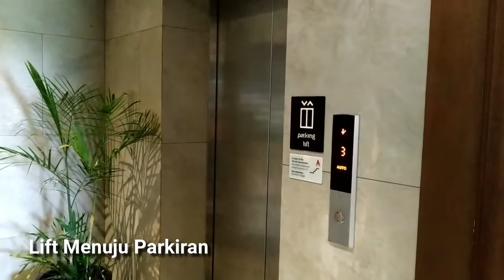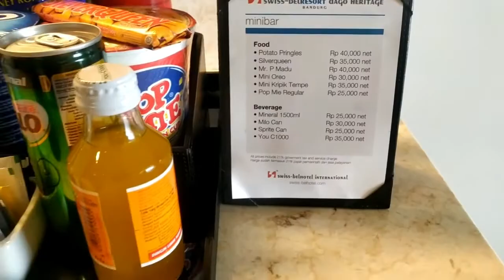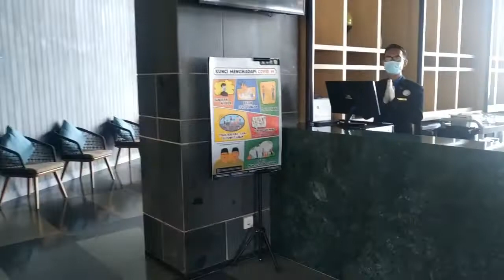Review Hotel Swissbell Resort Dago Heritage Bandung - Hotel keren yang ada di bandung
Assalamualaikum...
Buat kalian yang ingin menginap dibandung,, boleh di coba nginep di swissbell resort dago heritage
Viewnya keren banget gaess..bukan kaleng2
kalo mau ke lembang juga ngga  jauh2 banget

Nah Buat kalian yang masih takut/bingung cara booking online nya gimana lewat aplikasi, kalian bisa iihat video saya yang ini ya :
cara pesan hotel di traveloka :

Hotel     :
Bintang :
Lokasi   :
Rating  Traveloka :
Rating Agoda       :
Harga kamar grand deluxe : 1,1Jt tgl 17 Januari 2021 Hari Minggu
Harga sewaktu2 bisa berubah.

agatha
backpacker
bandung
dago
swiss bell resort dago heritage
swiss bell bandung
swiss bell resort
gh universal bandung
gh universal hotel
gh universal hotel bandung
gritte
gritte agatha
hotel
hotel bandung
hotel dago
hotel di bandung
hotel instagramable di bandung
hotel lembang
hotel mewah di bandung
hotel murah
hotel murah bandung
hotel murah di bandung
hotel review
hotel terbaik di bandung
hotel terbaik di bandung 2020
hotel unik di bandung 2020
hotelbandung
indonesia
inmyjourney
jalanjalan
kenormalanbaru
liburan
liburanhemat
new normal
newnormal
padma hotel bandung
penginapan
promo hotel
promohotel
psbb
rekomendasi hotel
rekomendasi hotel bandung
rekomendasi hotel di bandung
rekomendasi hotel murah nyaman di bandung
rekomendasi hotel unik di bandung
rekomendasihotel
resort di bandung
review hotel
review hotel bandung
review villa
reviewhotel
staycation
staycation bandung
staycation di bandung
swiss belresort dago
travelling
trip
villa bandung
villa dago
villa instagramable di bandung
villa lembang
vlogritte
wisata
wisata bandung
wisataindonesia